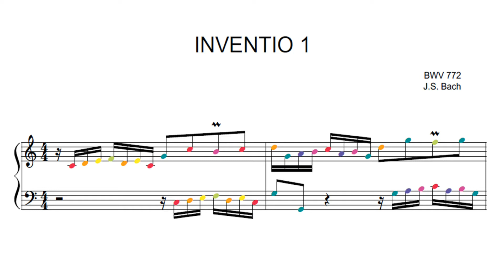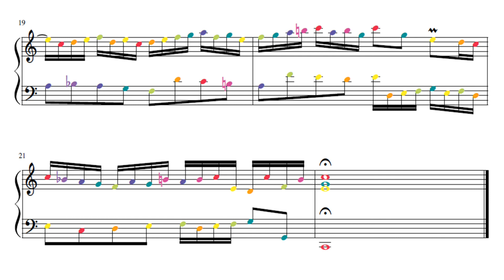J.S. Bach - Invention 1 (rainbow sheet)